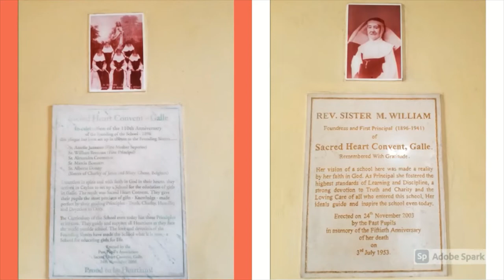Sacred Heart Convent, Galle